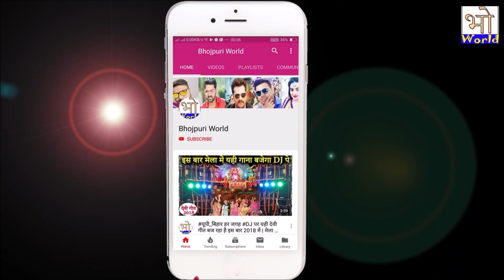अभी अभी देखिये रितेश पांडेय पर हुआ हमला, बाल बाल बचे रितेश पांडेय || Attack On Ritesh Pandey